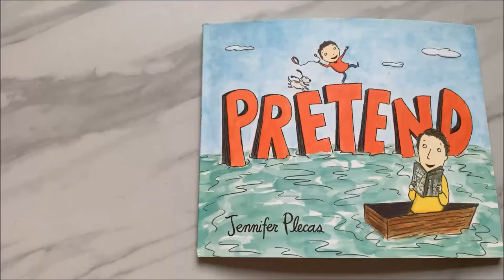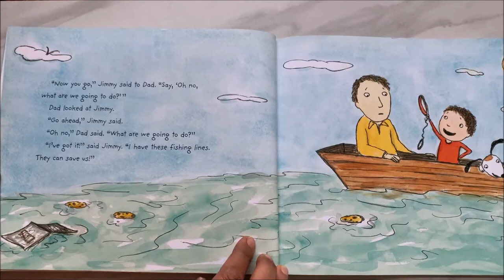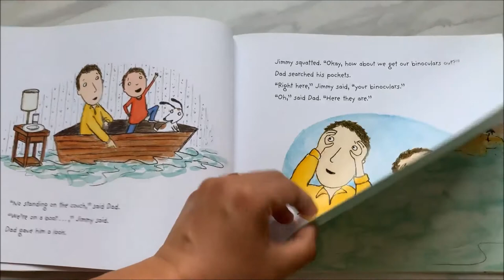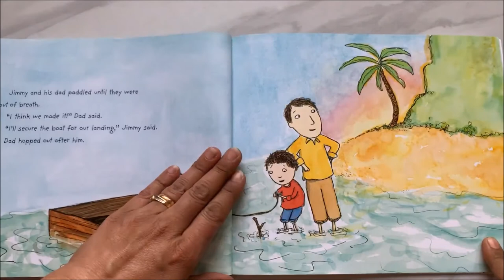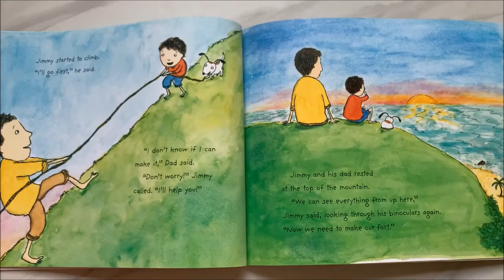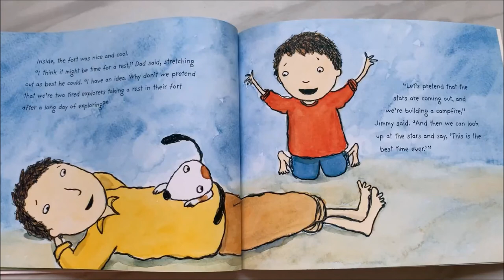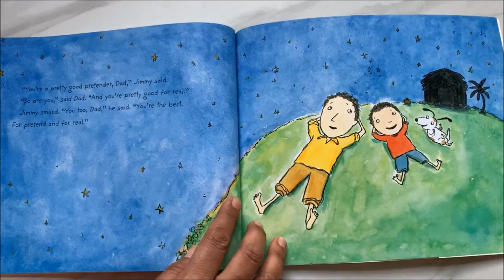Read Aloud Book - Pretend by Jennifer Plecas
Pretend
by Jennifer Plecas
What could have been a quiet afternoon at home turns into an adventure for Jimmy and his dad. Their couch turns into a boat! The staircase becomes a mountain! And blankets become a cozy hut, just right to cuddle inside. The one thing they don't have to pretend is how much they love one another.
Jennifer Plecas's bold artwork and lively text come together in a celebration of imagination and the love between a parent and child. Great for Father's Day, but wonderful for any day that parent and child spend together.

Description by Goodreads